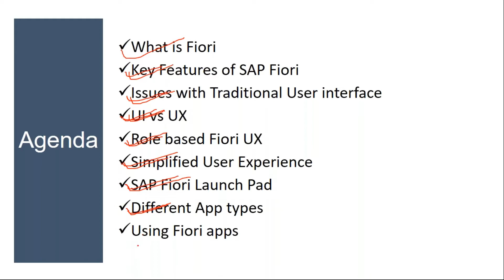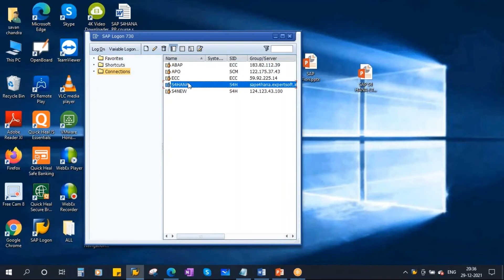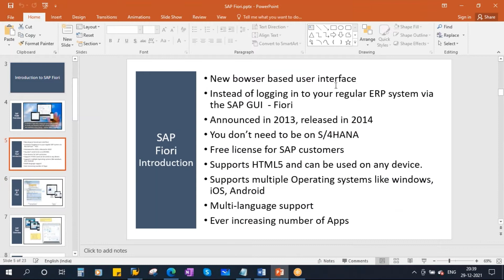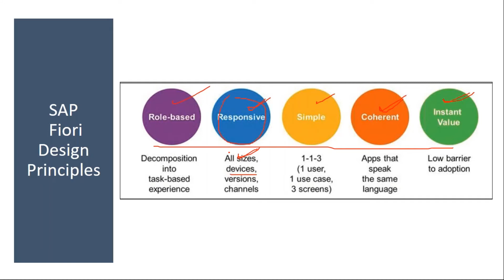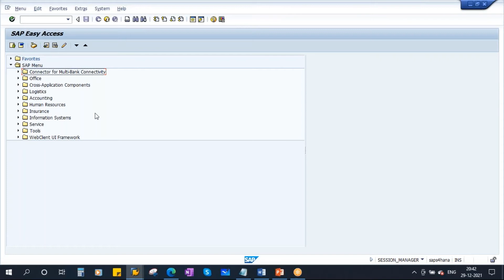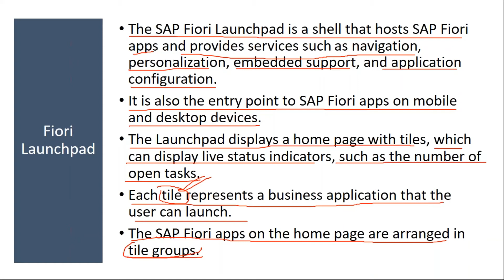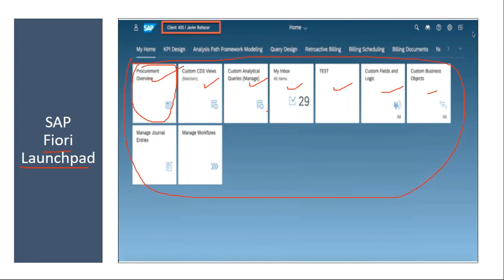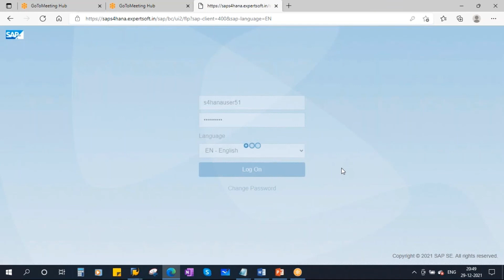Video 29 - SAP S/4HANA Plant Maintenance (PM) module Training : Introduction to Fiori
SAP S/4HANA Plant Maintenance (PM) module Training : Introduction to Fiori